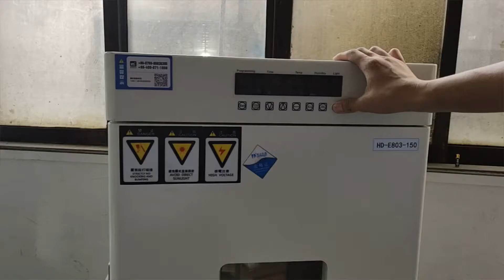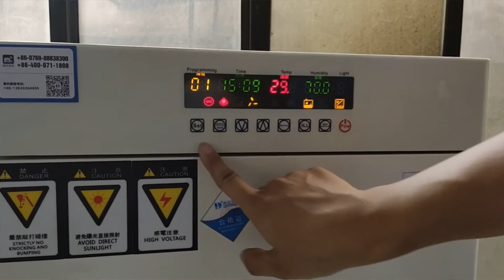HD-E803 Constant Temperature and Humidity Incubator